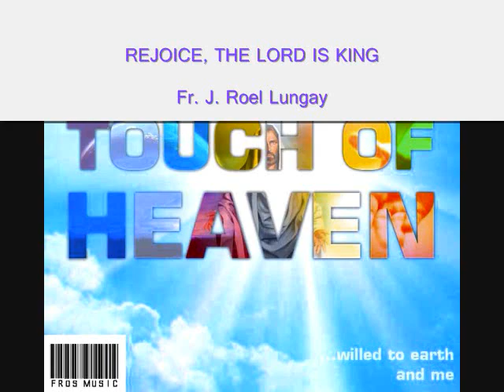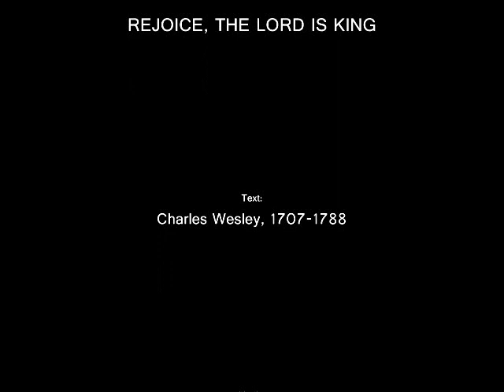Rejoice, The Lord Is King (Adaptation)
Lyrics:

6 6 6 6 Hymn Index

Piano arranged by TQ Solis, Jr.

Orchestration by Romeo Mascarinas

1
Rejoice, the Lord is King!
Your Lord and King adore!
Rejoice, give thanks and sing,
And triumph evermore!

2
The Lord, our Savior reigns,
The God of truth and love;
When he had purged our sins,
He took his seat above.

Refrain:
The Lord is King, rejoice!
I say again, rejoice!
He's Savior of all!

3
Rejoice in glorious hope!
Our Lord the judge shall come
And take his servants up
To their eternal home.

(Refrain)

Text: Charles Wesley, 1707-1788. Public Domain. Refrain by J. Roel Lungay